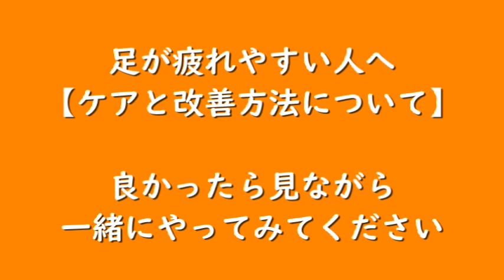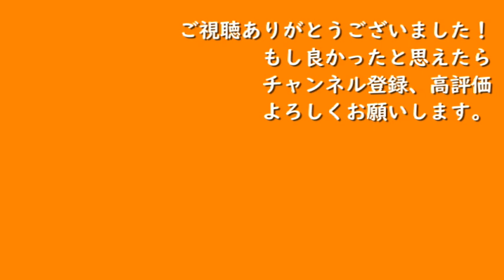足が疲れやすい人へ【ケアと改善方法について】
「足が疲れやすい」と悩んでいる人の原因は大きく分けると２つあります。

・使って疲労した筋肉のケアが足りない。
・疲れやすい使い方をしている

ケアと使い方は両輪です。
ケアをする事は使い方の改善にもつながります。

ただし、人間は有機物です。
どんなに上手に使っても疲労はするので、ケアは必要になります。
マッサージやストレッチなど、ケアには色々方法があって、どれも自分にとって気持ちよければ有効です。

ただ、今回は足の指に焦点を当ました。
なぜ足の指についてお話をするかというと、自分ではなかなか意識しない、そもそも知らない事が多いからです。
その為、動画では足の指のケアの仕方と、よりよい使い方について説明しています。

長い動画になってので、目次を載せます。
やり方の説明をしている理論編の前半部と一緒にやる実践編の後半部があります。
後半部を見るだけでも出来る様にしてあります。

0:00【オープニング】
理論編
1:40　  足のケアの方法について
4:26　  使い方の改善方法について
実践編
8:44　  足のケアの方法について
11:33　  使い方の改善方法について
14:44    まとめ

この内容はブログでも説明しています。
テキストで確認したい方は、こちらを参考にしてください

みなさんの練習が心地よく力強いものになりますように。

実際のレッスンでは、もっと多くの情報を生徒さんに合わせて提供しています。
もっと深い内容や自分に合った内容について知りたいと思った方は是非レッスンにいらしてください。お待ちしております。
・パーソナルレッスンについて

※YouTube動画の目次ページを作りました。
動画を復習したい人は、教科書的にご利用ください。
・無料動画レッスン

身体の硬い人の為のヨガスタジオ
顔晴る（がんばる）ジム